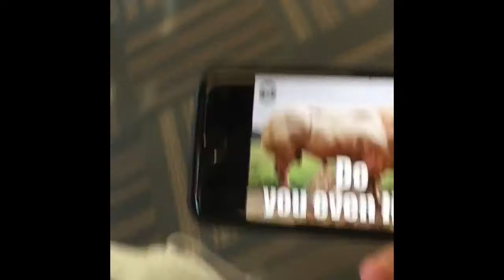The Weekly Cow 🐄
Mr. gets show a good cow meme and realized it’s Thursday morning.